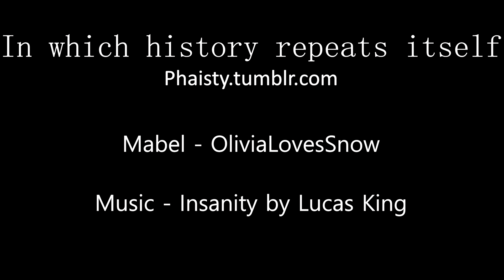In which history repeats itself. (Gravity Falls Comic Dub)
| Original Comic |